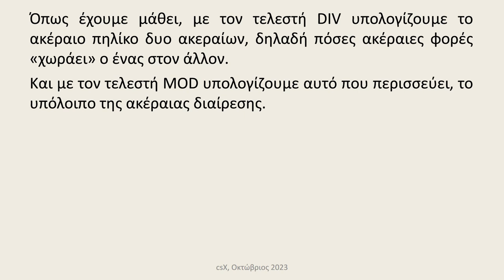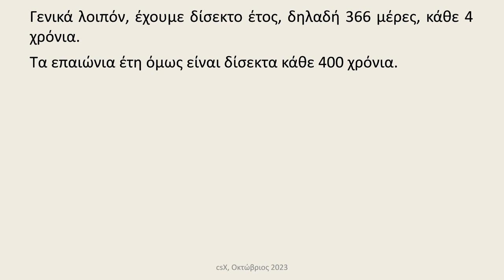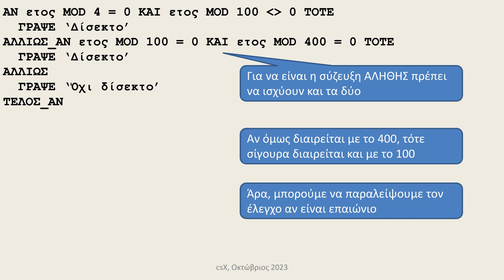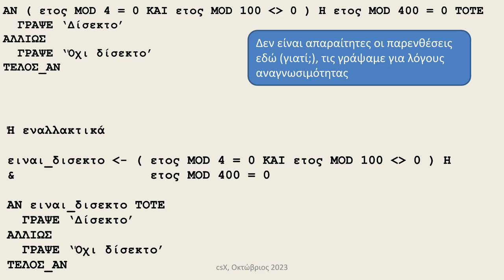Έλεγχος δίσεκτου: έλεγχος διαιρετότητας/πολλαπλασίου, χρήση DIV και MOD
Έλεγχος δίσεκτου: έλεγχος διαιρετότητας/πολλαπλασίου, χρήση DIV και MOD. Πληροφορική Γενικού Λυκείου, ΑΕΠΠ